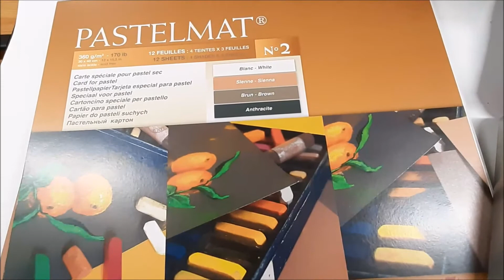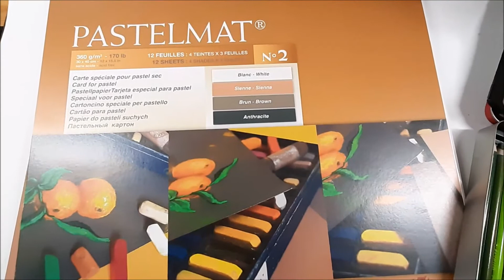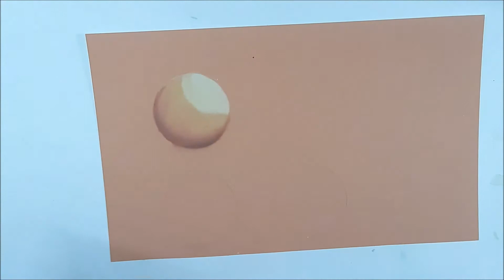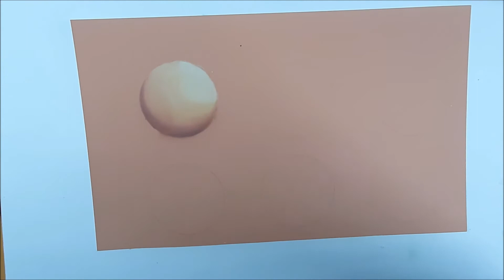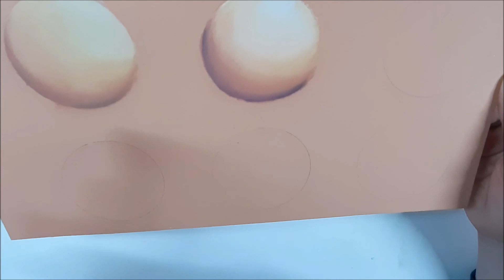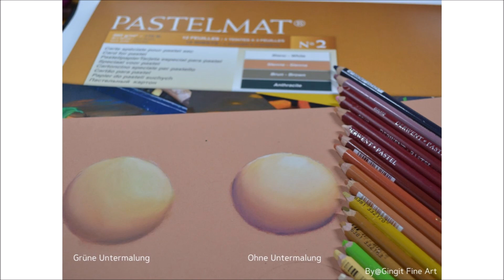Test Hautfarben zeichnen auf Pastelmatpapier mit Carbothello Pastellstiften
Hey ho :) Hier zeige ich euch nun 2 verschiedene Methoden wie man Haut mit Pastellstiften auf Pastelmatpapier zeichnen kann. Links arbeite ich mit einer grünen Untermalung. Die Technik kommt aus der klassischen Ölmalerei und kann auch mit Pastell angewendet werden, da man auch hier von dunkel nach hell arbeiten kann. Rechts habe ich auf die Untermalung verzichtet. Es geht auf jeden all auch, aber das Ergebnis ist ein anderes. Ich habe verschiedenes Feedback bekommen, manche finden es mit grün schöner, andere ohne.

Hey guys :) Here I show you how to draw skin color with pastel pencils on pastelmatpaper. On the left hand side I am working with a green underpaining. This technique comes from the classic oil painting and works also with pastels because you can work from dark to light. A few people already gave me feedback, a few liked it more with the green underpainting but also many told me they like it more without. I prefer personally with a green underpainting. But I think everyone can test that for himself what he or she prefers. I show you both :)